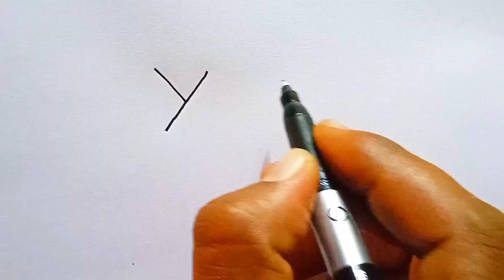Deer Drawing With YYYY Letters || Deer Drawing Art || How To Draw A Deer Step By Step